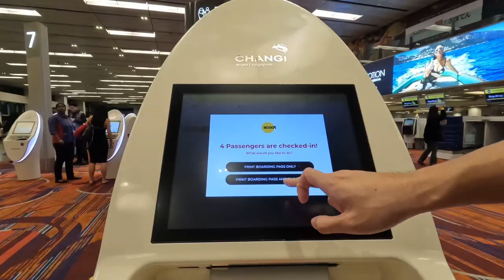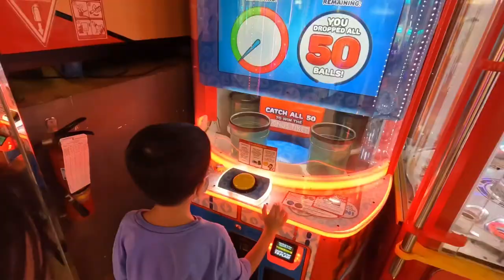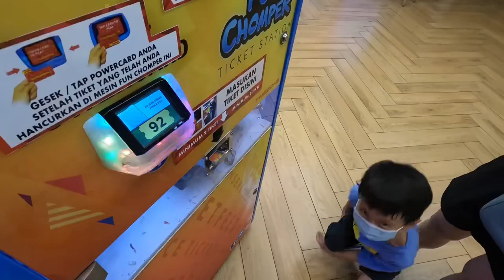2023 Bali Family Trip Day 1